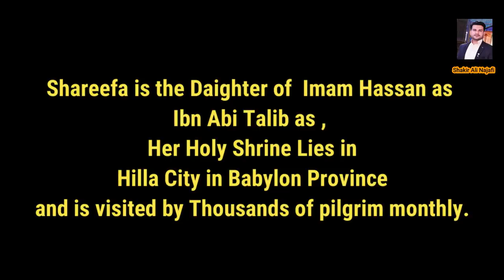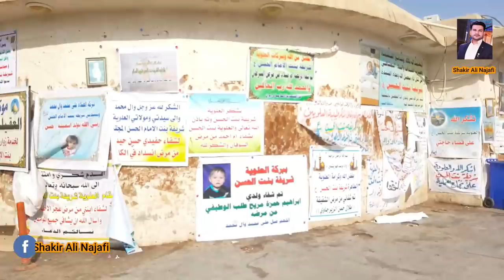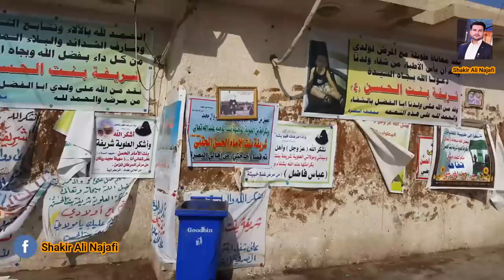Daughter of Imam Hassan | Syeda Shareefa Bint al-Hassan | Hila City Iraq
ShareefaBint

Shareefa is the daughter of Imam Hassan ibn Ali ibn Abi Talib. Her holy shrine lies in Hilla city in Babylon province and is visited by thousands of pilgrims monthly. She is well-known for curing the ill by the blessings of Allah Almighty, hence pilgrims visit her holy shrine to receive blessings and pray for their sick loved ones to recover and be treated soon. Shareefa, or Al-Uluweeya al-Shareefa never turns down a pilgrim praying for his recovery at her holy shrine.

》》》》》》☆Warning☆《《《《《《